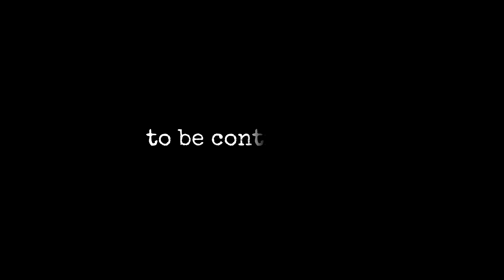[Gametale] Resident Evil 7 - TOXIC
Ethan Ascends into the dark rooms of Emily...

If you are interested in gaming vids then you are right here, also I do travelling so on this channel you can also expect vlogs in many other countries.